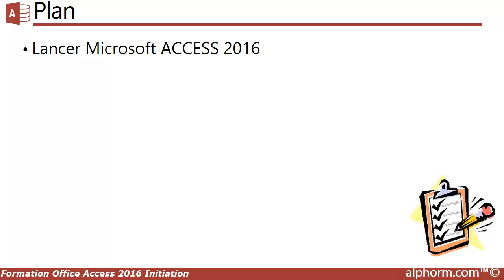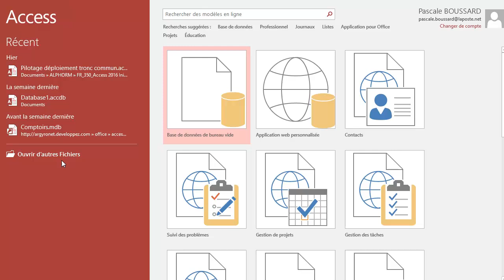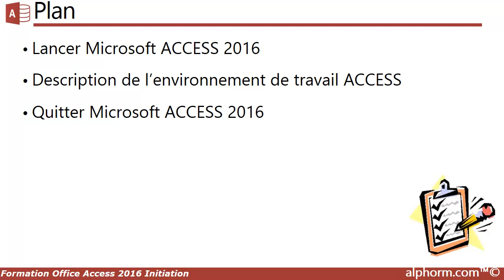Tutorial Access 2016 Initiation | Lancer et quitter ACCESS 2016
Voici une vidéo complète de la formation Access 2016 Initiation qui est en cours de préparation par Pascale BOUSSARD  sur Alphorm

Plan de la Formation :
Lancer Microsoft ACCESS 2016
Description de l’environnement de travail ACCESS
Quitter Microsoft ACCESS 2016

Restez connecté !